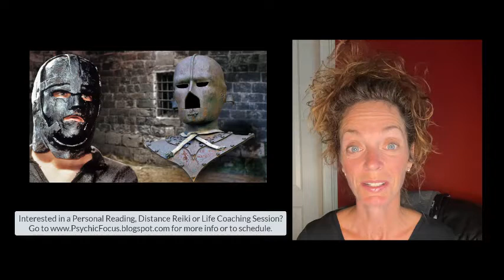Man in the Iron Mask